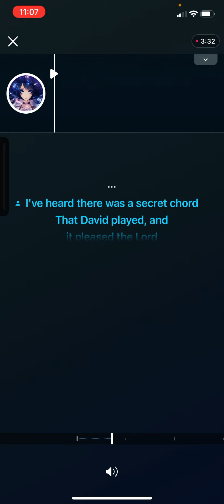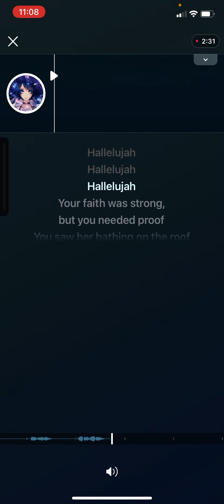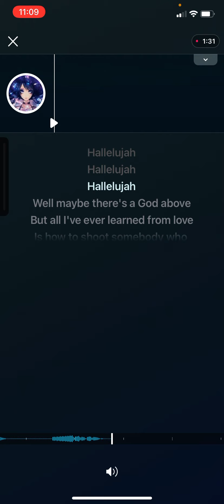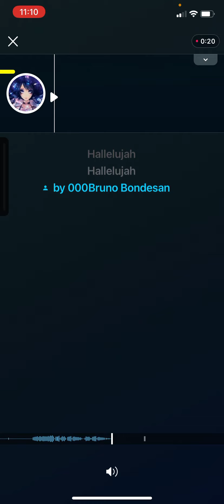Hallelujah duet with lyrics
in this duet, i am singing the blue lyrics as another player sings the yellow and gray lyrics yellow is the duet colors